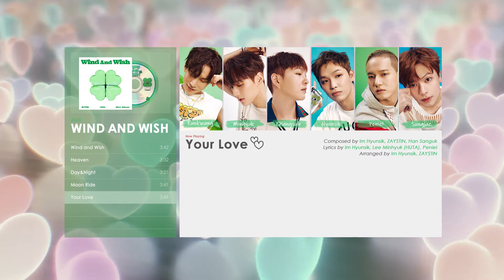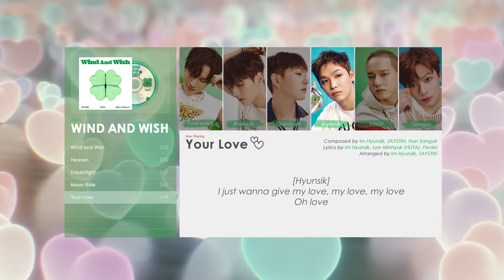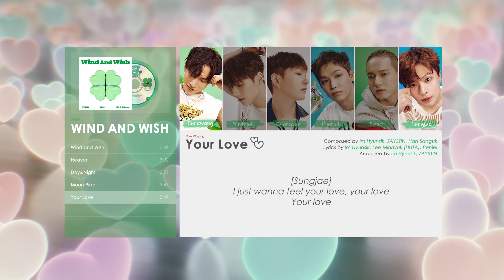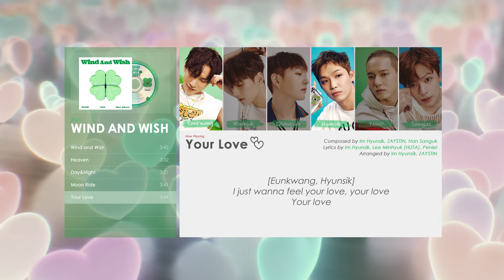[Eng Lyrics] BTOB 비투비 - Your Love | WIND AND WISH (2023)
'Your Love' tells a story of a long-time lover's familiarity with love, with an upbeat rhythm passing by, highlighted by a hazy harmonic and vocal melody

The chorus repeats 'My Love' and 'Your Love' one after the other, directly expressing the feelings.

🍀Riding the Stirring Wind, Our time returns with spring🍀
🍀BTOB's 12th mini album 'WIND AND WISH'🍀
🍀BTOB want to be the four-leaf clover for the listeners who are waiting for their music🍀

'WIND AND WISH' contains a message of happiness and peace for the people you love. BTOB becomes the "Lucky Charm", spreading the message of "positive energy" to the world. The MV shows the story of overcoming hurts and trials and taking a step toward luck and happiness.

The title track "Wind And Wish” (나의 바람) is a lyrical and danceable interpretation of the signature “BTOB” genre that has been loved by the audience. 'Wind And Wish' has a double meaning of 'Wind' which means 'wishing you luck and happiness'.

Member and Producer Im Hyunsik: “I want to wish someone happiness, not just love, but to pray for him to be lucky, so I made this story into a song."

The B-side tracks:
"Heaven", which compares eternal love to heaven
"Day&Night", which contains BTOB's feelings for the growing number of MELODY
"Moon Ride", which contains a romantic scene under the moonlight
"Your Love", which tells the story of a long-time lover's familiar love

Please note that this video is for creative purposes only. Hope you enjoy this video and stan BTOB. I had tried my best to translate the lyrics to English but I can't guarantee 100% correct.

+Watch ‘Born to BTOB’+

EP01 and more on channel “IDOLLIVE”

💙Stan BTOB💙

+Music+

btob topics
btob lyrics
btob audio
btob color coded lyrics
bgm effect :IncrediVFX